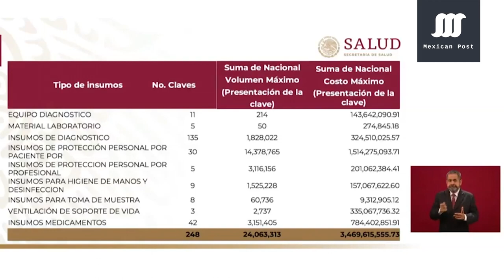La epidemia de Coronavirus durará ¡por lo menos 12 semanas! en México